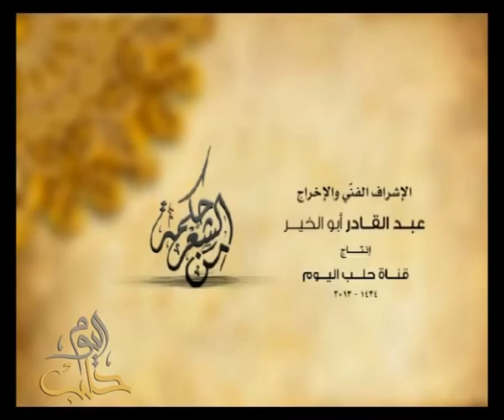المهندس: طلال الشواف - تغير